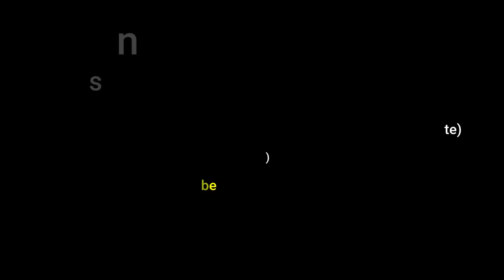A day in Japan 1940s in color [60fps, Remastered] w/sound design added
I colorized, restored and created a sound design for this video of  Street scenes, city in Japan 1940s, Shot passes by shops and many pedestrians, who look at camera, crowded sidewalk with stalls of sidewalk sellers on each side and daytime, shot from sidewalk towards street, Passes by long string of wooden houses, stores and small shops

Video Restoration Process:
✔restoration:(stabilisation,denoise,cleand,deblur)

Thanks to Jeff Kaplan for share the amazing B&W Video Source